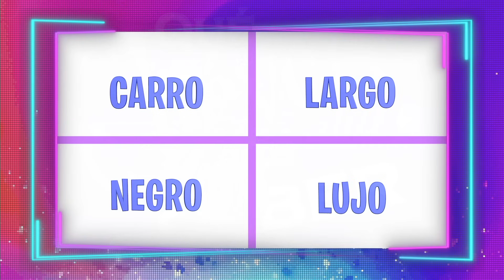¿A DÓNDE TE LLEVAN ESTAS PALABRAS? | EL MANÍN PUBLICARÁ LIBRO DE SUS AMIGOS 😲 - Part 2/4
Y sintoniza nuestra transmisión todos los sábados a las 2:00 PM por Color Visión, canal 9
CONDUCCIÓN POR: Irving Alberti, María Ángelica Ureña, Enrique Quailey y Albert Mena.
Programa hecho en la República Dominicana 🇩🇴